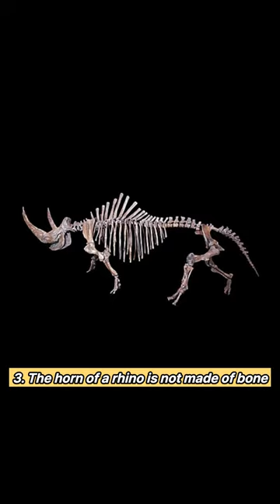Rhinos Revealed: Uncovering the Hidden World of Rhino Facts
Embark on a captivating journey as we uncover the hidden world of rhino facts. Learn about their unique skin patterns and how they can be used for identification.

Discover the surprising swimming abilities of these majestic creatures and their adaptation to different environments.

Delve into the etymology of the word "rhinoceros" and the intriguing features of their prehensile lips. Explore their herbivorous diet and the importance of rhino conservation for the balance of ecosystems.

This video is a treasure trove of wildlife discoveries and will leave nature enthusiasts in awe.

rhino, rhinoceros, rhino facts, skin pattern, swimming rhinos, etymology, prehensile lip, herbivore, wildlife discoveries, nature trivia, rhino conservation, African wildlife, zoology, ecosystem balance, wildlife education, discovering nature.